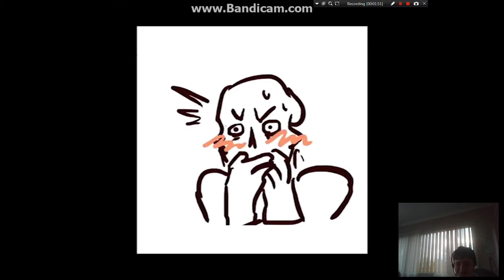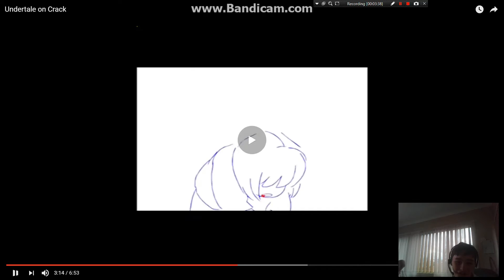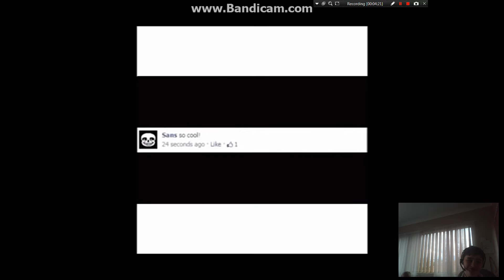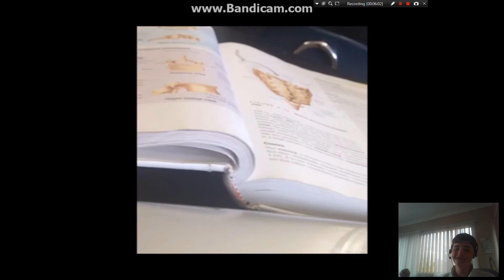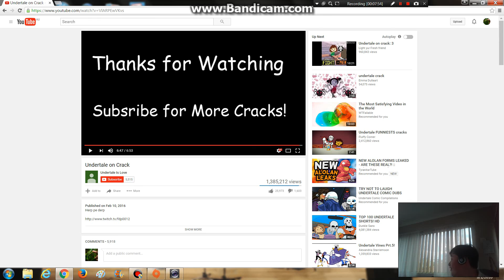OMG: undertale on crack. w/facecam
hey guys this is me gecko. and today i was reacting to undertale on crack. next video my friend reacting to ?